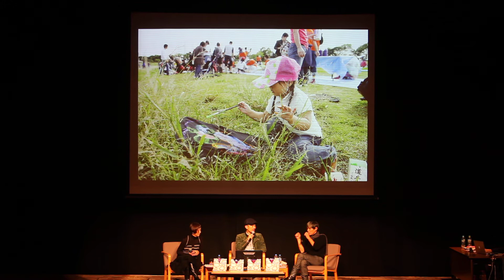五味太郎 らくがきの愉しみ 7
「らくがき絵本」20周年記念講演　五味太郎（絵本作家）幅充孝（ブックディレクター／BHCH代表）若月眞知子（編集者／ブロンズ新社代表）2010/11/6(sat)紀伊國屋サザンシアター